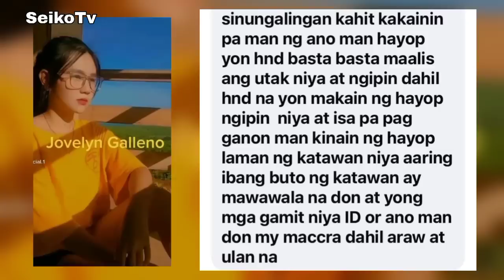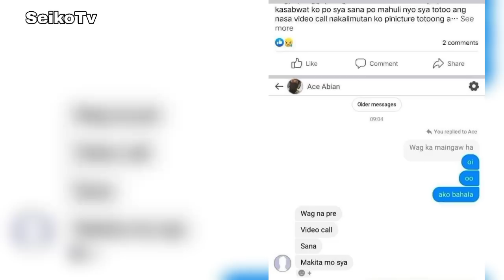KINUMPIRMA NI ACE ABIAN NA PA*TAY NA SI JOVELYN GALLENO!/ SUPORTADO DAW SYA NG KANYANG PARTNER?